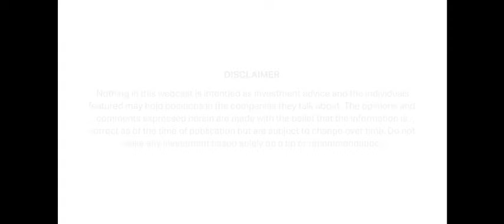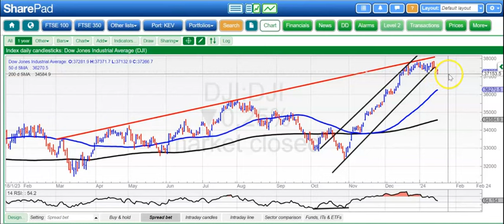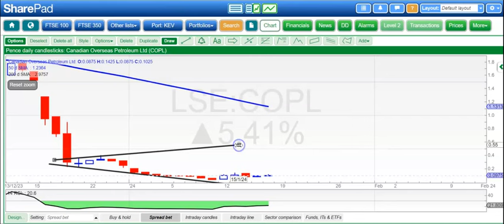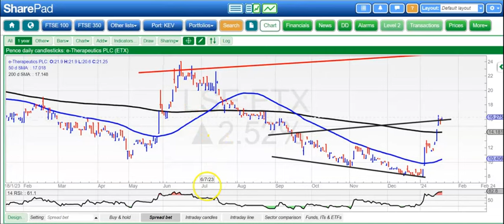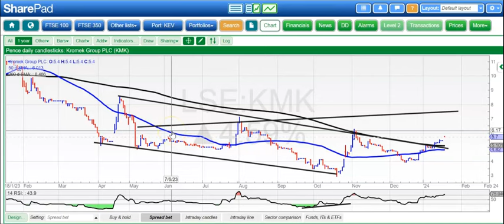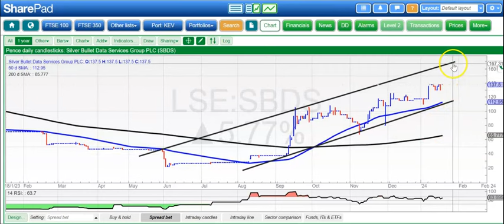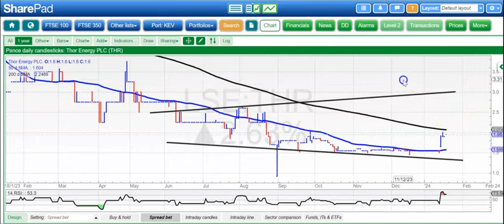Bulletin Board Heroes: January 18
Zak Mir takes a charting look at FTSE 100, Dax, Dow, Bitcoin, Ceres, Canadian, DG Innovate, DSW, e-Therapeutics, Kromek, Reabold, Strategic Minerals, Silver Bullet, Thor Energy.